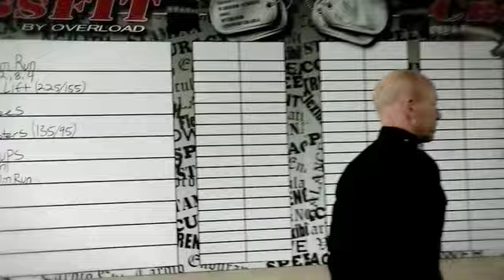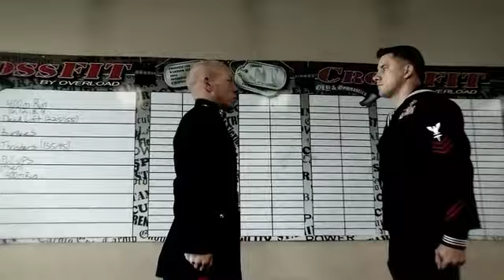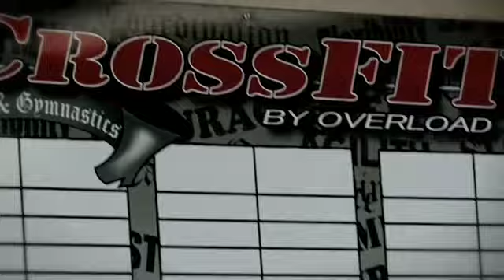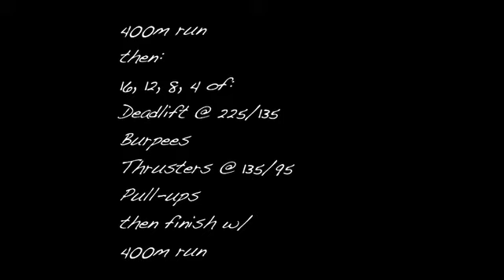"Doc Reenlists in the Navy" at CrossFit by Overload